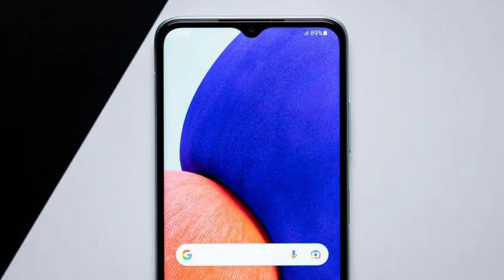Samsung A22 Price in jodhpur